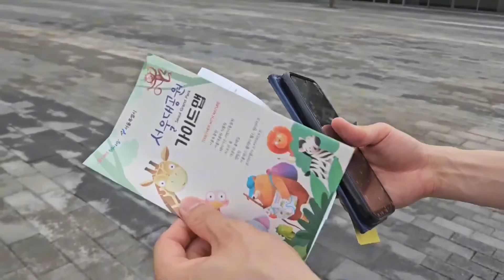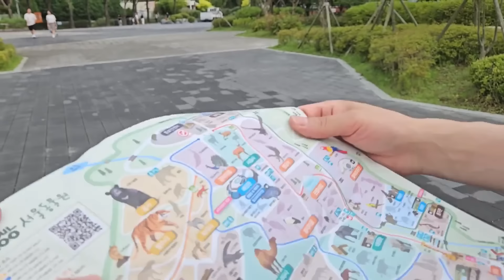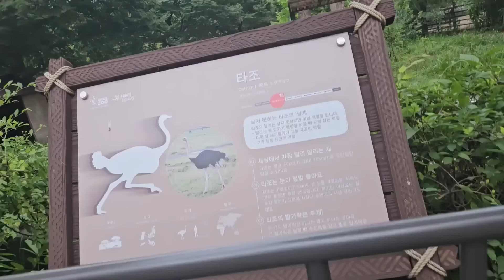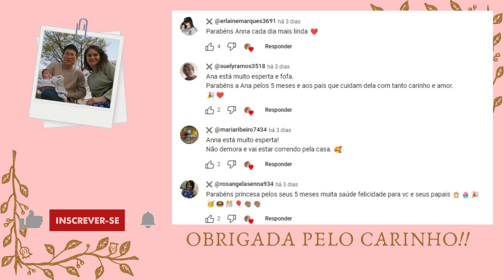PAPAI NÃO TÁ DANDO CONTA 😂 | PRIMEIRA VEZ VISITANDO ESSE LUGAR | TEMPO DE QUALIDADE